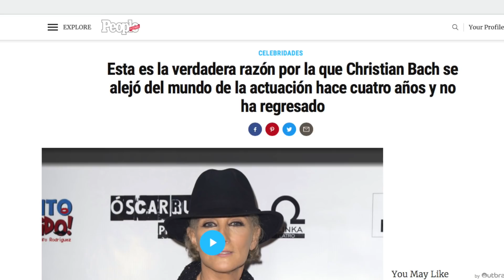TELEVISA PERDONA A UNA ACTRIZ DE TELENOVELAS